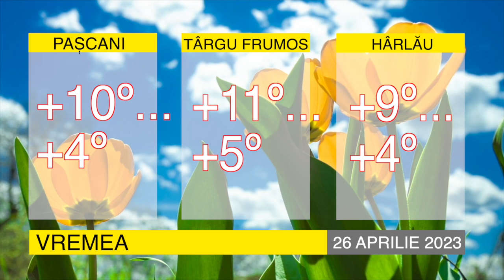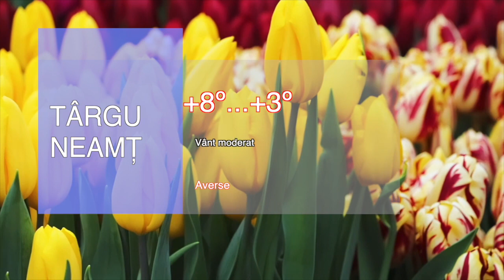ȘTIRILE BIT TV - CUM VA FI VREMEA PE 26 APRILIE 2023